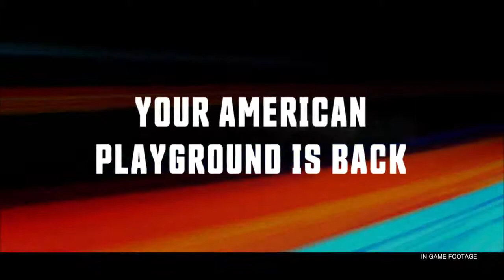THE CREW: WILD RUN - E3 ANNOUNCEMENT TRAILER